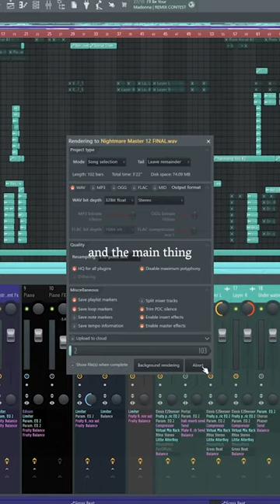This quote from Aristotle changed my life as a music producer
Live by design not by default.

The Essentials:
Audio Interface
MIDI Keyboard
Main Microphone

Timestamps if ya want them:
0:00